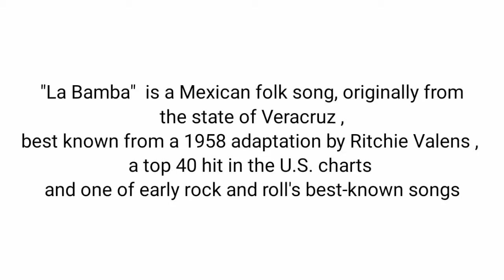La bamba kalimba version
La Bamba"  is originally a Mexican folk song   that became a big hit  from Ritchie Valens's rock and roll version      this  kalimba version  I transcribed from Ritchie Valens's  ( tried hard to imitate the guitar solo part )  I hope you all will like it 😀